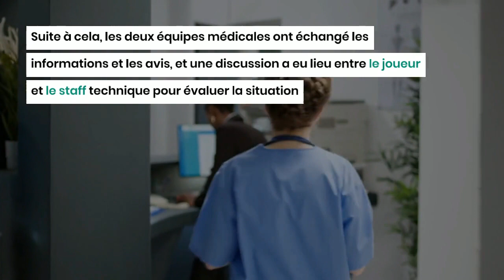Un forfait de taille dans l’effectif de l’Algérie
L’international algérien Houssem Aouar ne participera malheureusement pas au stage de l’Algérie qui débutera demain. Cette mauvaise nouvelle a été faite par la Fédération algérienne de Football (FAF) ce dimanche via un communiqué. L’attaquant de l’AS Rome devra faire l’impasse sur ce stage crucial en prévision des deux matchs à venir contre la Tanzanie et le Sénégal.